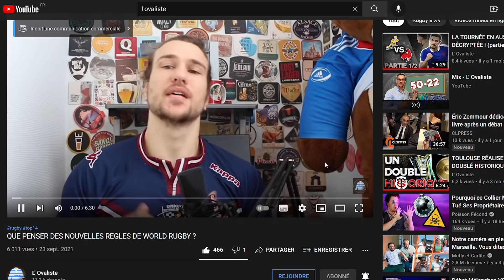MA PRÉPARATION AVANT UN MATCH DE RUGBY !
Salut tout le monde, aujourd'hui j'aimerais vous faire part de ma manière de me préparer avant de jouer un match de rugby. Qu'est-ce que je mange ? Comment je me prépare mentalement ? Quelle musique j'écoute ? Voilà les thèmes que j'aimerais aborder avec vous dans cette vidéo !

Un exemple des musiques que j'écoute :
- T.N.T / ACDC
- Hells Bells /ACDC
- Anatolia / Thylacine
- Scotland the brave à la cornemuse
- Clubbed to death / Robert D
- Red Right Hand / Nick Cave and the bad seeds
- Sappy / Nirvana

Merci à tous ceux qui me soutiennent, que ce soit sur YouTube ou sur Betclic  !
Pour l’offre de bienvenue, votre premier pari est remboursé jusqu'à 200 euros en freebets s'il est perdant.

Temps de création : 12h
- Ecriture : 3h
- Tournage : 1h
- Montage : 8h